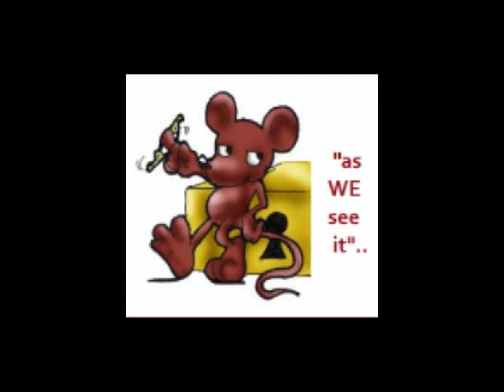"as WE see it" Show 18, 11/22/2011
Join Fred Boas, Holly Hurley, Lawrence Marks, Edward A. Jupin and Jessica L Moskowitz as we discuss the "Occupy Movement", "Cement Butt", Breaking Dawn, Holly's Kindle Fire and another exciting episode of "Holly and the Lobster Tales"